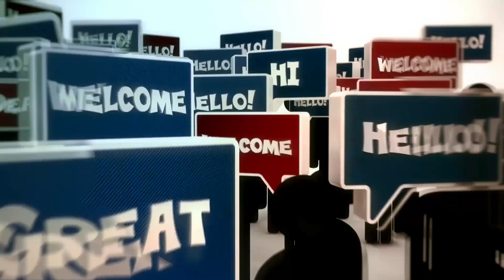Bem Falado | Episódio 5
"Welcome! How may I help you?". Frases simples como essa podem ser decisivas quando um cliente estrangeiro está em busca de um estabelecimento para se hospedar, almoçar ou comprar e -- que sorte a dele! -- encontra o seu.

Pensando nisso, o Canal Futura, em parceria com a escola de idiomas Wise Up, apresenta o interprograma Bem Falado. "A série é voltada para situações do dia a dia, muito comuns a quem trabalha na área de hotelaria, gastronomia e vendas, mas é muito útil e interessante para qualquer pessoa que queira aprender o idioma", explica Ana Chaves de Melo, analista de Conteúdo do Canal Futura.